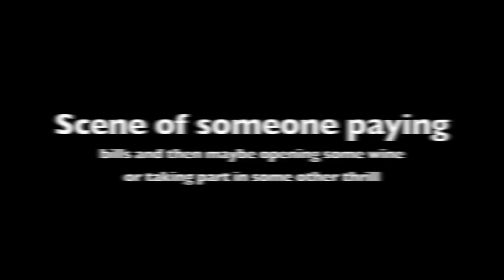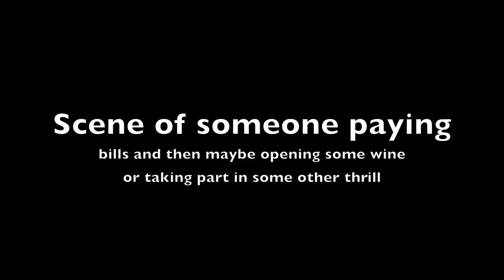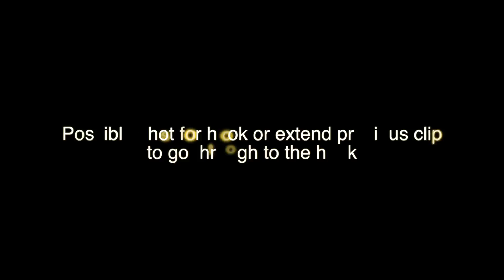That's Pretty Video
Details on That's Pretty Video...looking for actors to film this video.